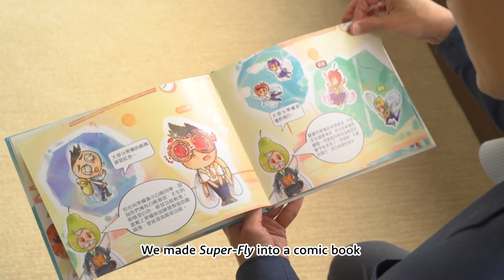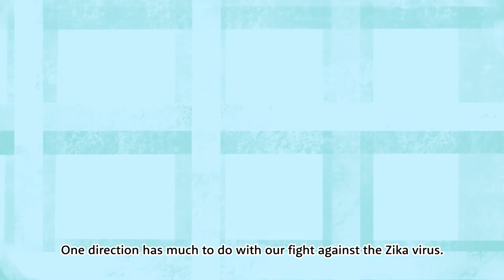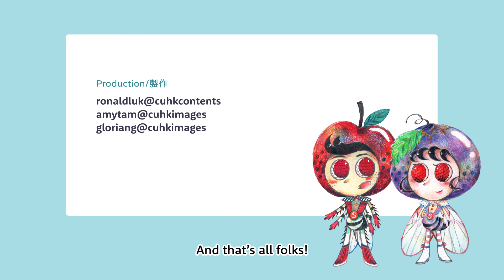Fear Not, Citizens! Super-Fly is in the House! 果蠅俠，出動！